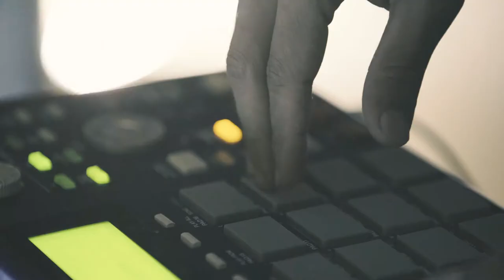Loquaz, "Dragão" / ao vivo no Vertical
Vertical é um projeto de shows que fazemos em apartamentos de diferentes andares de um mesmo prédio em BH. Cada show é em um andar e a festa vai migrando de apartamento. O Loquaz foi uma das atrações dessa edição e este é um breve registro do show que fizeram.

Filmagem: Rodrigo Piteco
Produção: quente